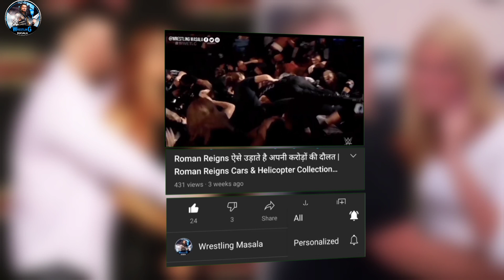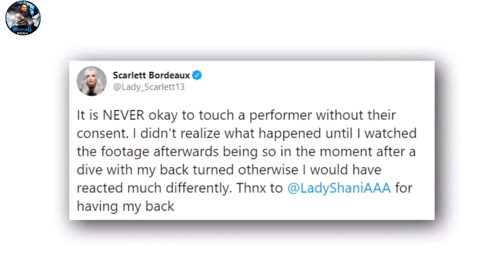WWE फैंस ने किया गलत तरीके से टच महिला रेसलर को | WWE Fans Inappropriately Touch Women Wrestlers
1. WWE News
2. WWE Rumors
3. AEW News
4. Wrestling News
5. Wrestling Rumors
6. Wrestling Masala

[error]